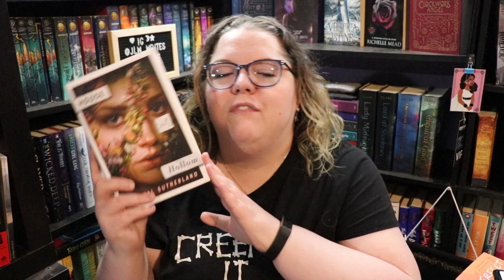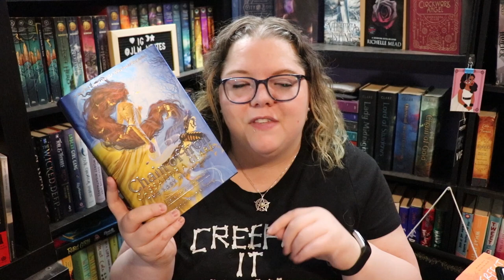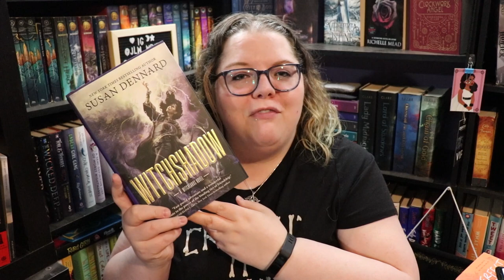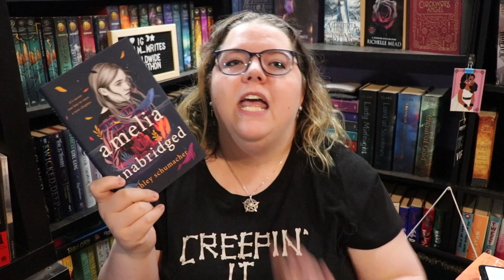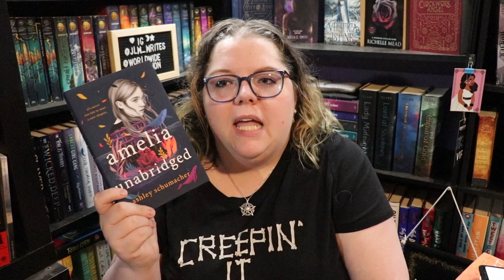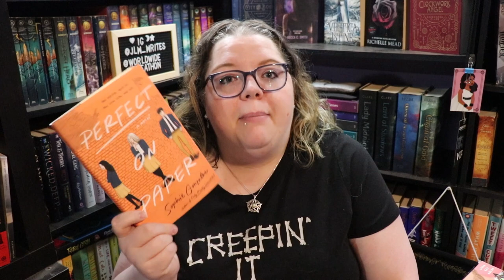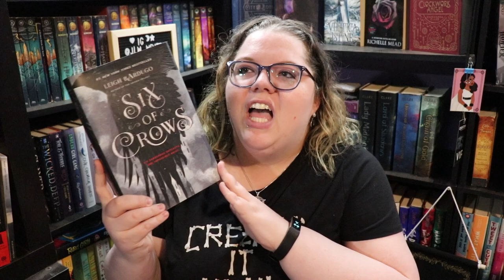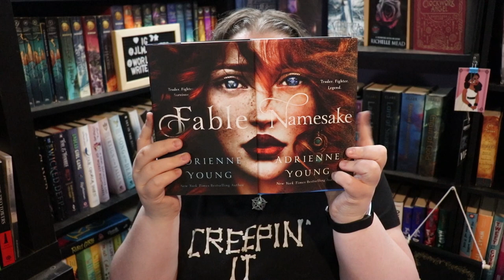Best & Worst So Far | Mid Year Freak Out Tag 2021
I mean . . . everyone else was doing it.

THE QUESTIONS:
1. Best book you’ve read so far -
2. Best sequel you've read so far -
3. New release you haven't read yet, but want to.
4. Most anticipated release for the second half of the year.
5. Biggest disappointment.
6. Biggest surprise.
7. Favourite new author. (Debut or new to you)
8. Newest fictional crush.
9. Newest favourite character.
10. Book that made you cry.
11. Book that made you happy.
12. Most beautiful book you've bought so far this year (or received)
13. What books do you need to read by the end of the year?
14. Favourite Book Community Member

Next Live Productivity Sprints - July 23rd @8:00 pm EST
Next Authortube Chat - July 20th @6:30pm EST on Kate Cavanaugh's Channel
Current Authortube Chat book club pick - The Nature of Witches by Rachel Griffin

🌎SOCIAL MEDIA🌏
Instagram: @jlw_writes & @jlw_plans & @worldwidewriteathon

💌SNAIL MAIL:💌
Jessica Williamson